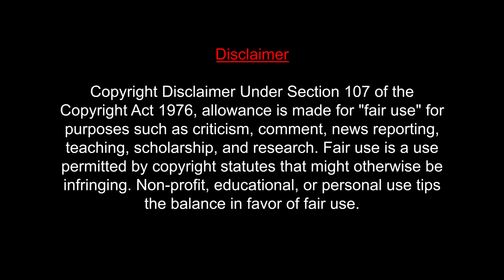Ammaye Sannaga Video Song REACTION | Kushi | Pawan Kalyan | MUMBAI TAMIL COUPLE | Sa Se Galatta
Movie: Badri,
Starring: Pawan Kalyan, Amisha Patel, Renu Desai, Prakash Raj,
Director: Puri Jagannadh,
Producer: T. Trivikrama Rao,
Release date(s): 20 April 2000.